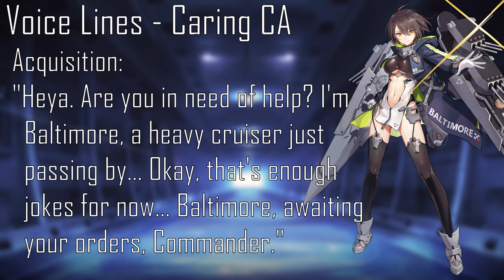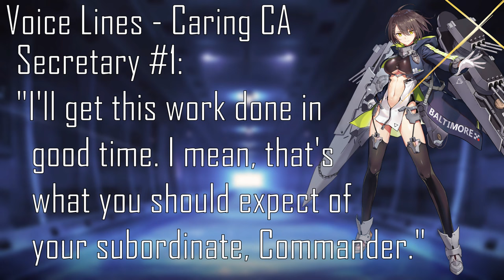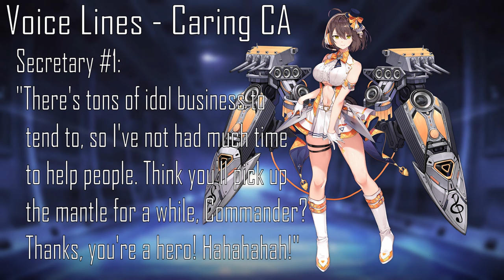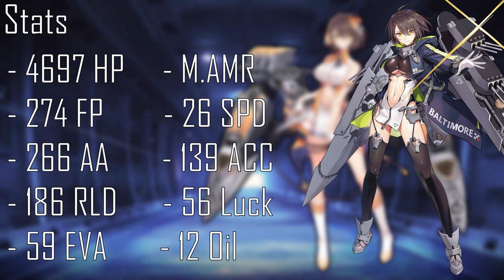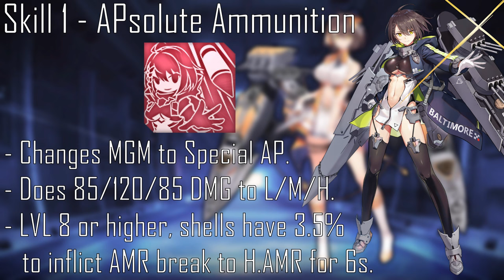[Azur Lane] Shipgirl Profile: Baltimore and Baltimore Muse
The history, personality and uses of Baltimore and Baltimore Muse.

Timestamps:
0:00 Intro
0:37 History
2:09 Character Art
3:43 Voice Lines
6:55 Stats
7:40 Skills
9:51 Recommended Equipment
10:27 Pros & Cons
11:53 Outro